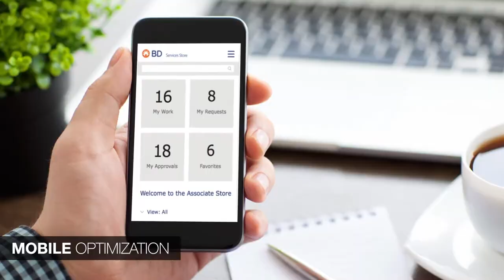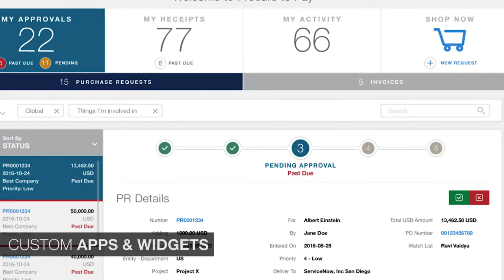Cask User Experience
Cask’s approach to
User Experience is rooted in incredibly unique, tailored solutions that fit your customer’s needs, and is supported with our experience in implementing customer centric solutions for companies globally across all industries...

Process
In order to innovate, we must transform our processes, people and technology to develop new solutions in new context. We create more than just an interface, we create brand identities and experiences that emotionally influence preferences, shape perceptions and increase brand equity.